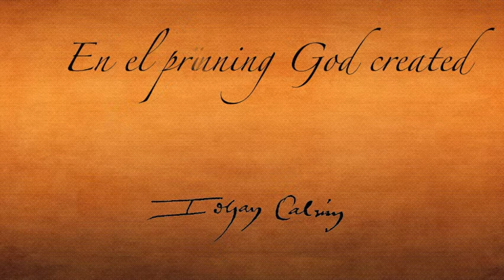Proyecto de Traducción de Calvino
El Proyecto de Traducción de Calvino (CTP, por sus siglas en inglés) se complace en presentar este video de actualización. Como sabrán, ya hemos iniciado traducción del Comentario de Juan Calvino al libro de Génesis. Para más información acerca del progreso y cómo puede apoyarnos, visite

La música utilizada en el video es una edición de I Want It All (Just Give Me Jesus), de Daniel Bashta.